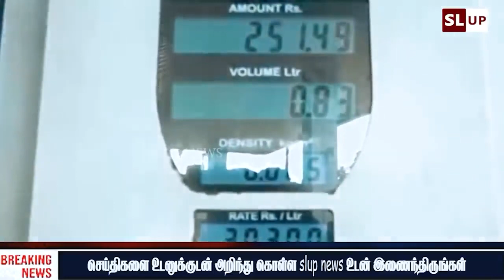250 ரூபாவினால் குறைந்தது பெட்ரோல் விலை-சற்றுமுன் உத்தியோகபூர்வ அறிவிப்பு! _ Petrol price by Rs 250_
250 ரூபாவினால் குறைந்தது பெட்ரோல் விலை-சற்றுமுன் உத்தியோகபூர்வ அறிவிப்பு! _ Petrol price by Rs 250_